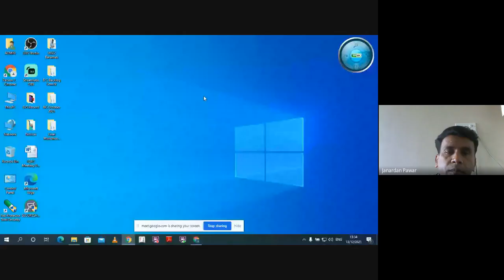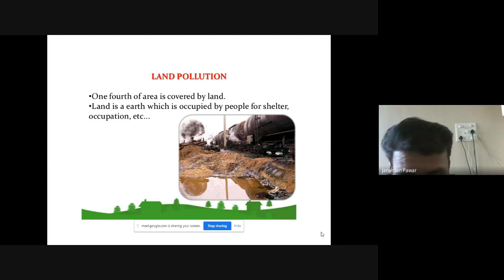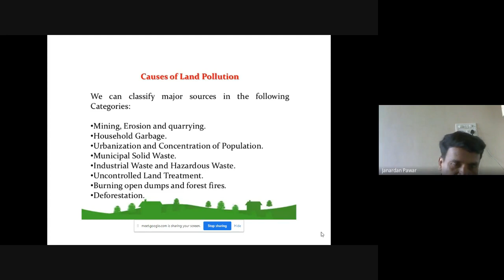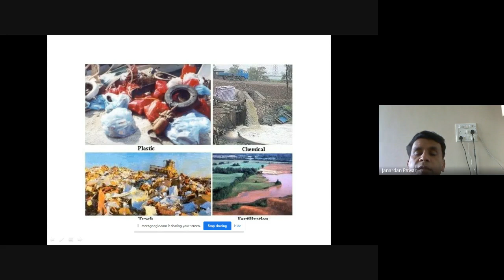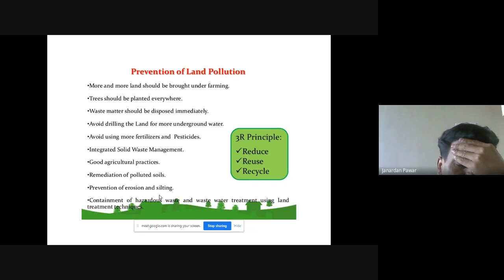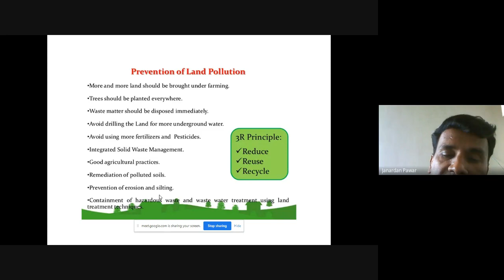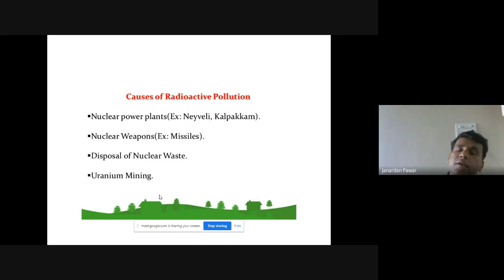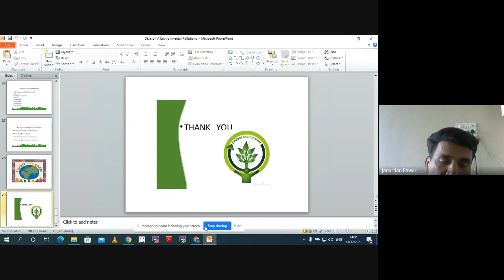Environmental Pollution Part I